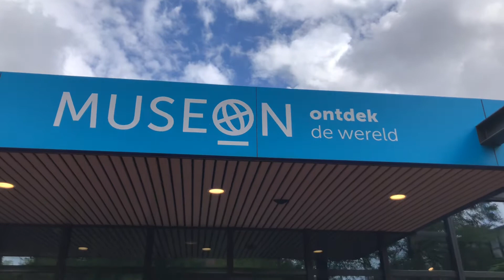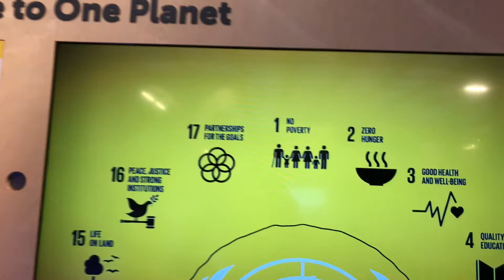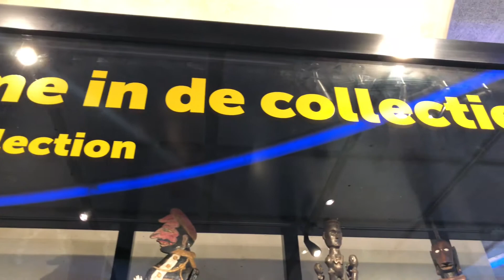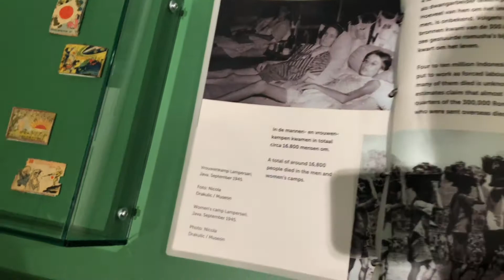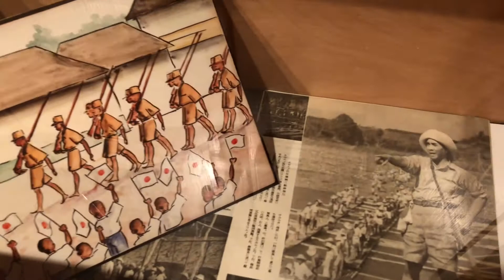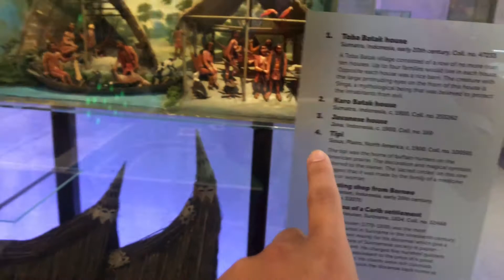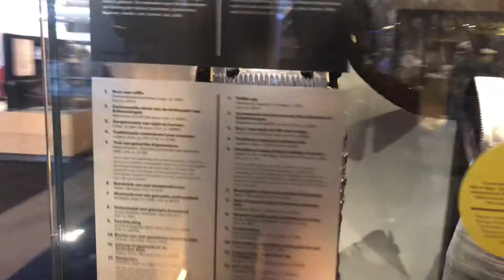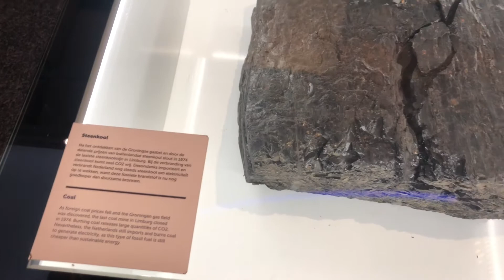Museum Den Haag Museon : Banyak Barang dari Indonesia!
Masih di masa pendemi, karena sudah diperbolehkan pemerintah Belanda, museum sudah kembali buka. Bertepatan dengan liburan sekolah, kita jalan jalan ke museum anak Museon di Den Haag.
Museon sebenarnya adalah museum untuk pengetahuan untuk anak-anak.
Banyak sekali bagian-bagian untuk anak anak belajar di Museon Museum Den Haag.
Mulai dari jaman purbakala, antariksa, sampai dengan sejarah.
Di bagian sejarah di musem Den Haag, ternyata banyak sekali terdapat barang barang dari Indonesia dari masa perjuangan. Di Museum ini juga menyimpang barang barang dari Indonesia mulai dari baju, dokumen sampai dengan barang antik lainnnya.
Saksikan jalan jalan ke museum anak Museon di Den Haag di arek traveling!